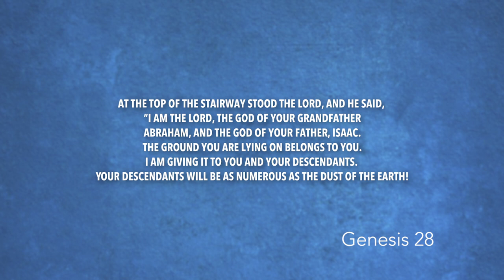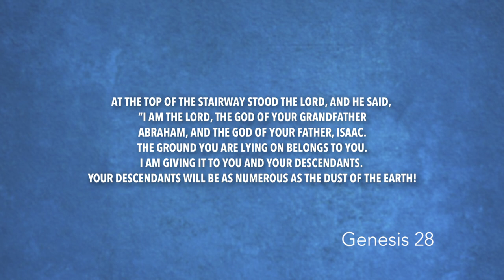Genesis 28 | Daily in the Word | Pastor Joe Prestridge